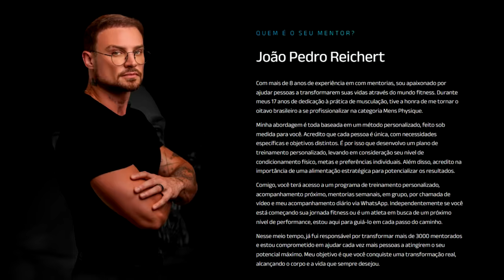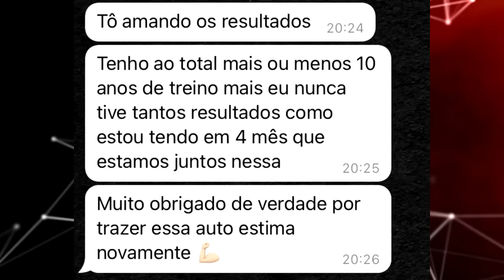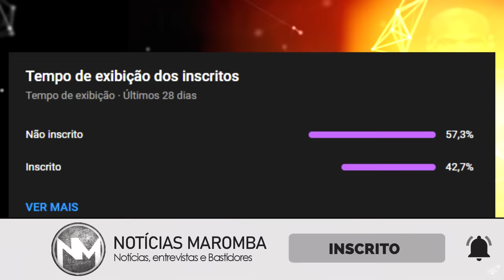ÁUDIO DO DONO DA GROWTH DETONANDO E EXPONDO TUDO SOBRE AS ATITUDES DOS GOLPISTAS EM PAPO COM O LÉO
CUPOM: NOTICIASMAROMBA

Cupom: NOTICIASMAROMBA

Cupom: NOTICIASMAROMBA

CUPOM: NOTICIASMAROMBA